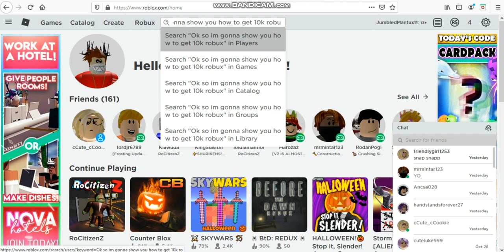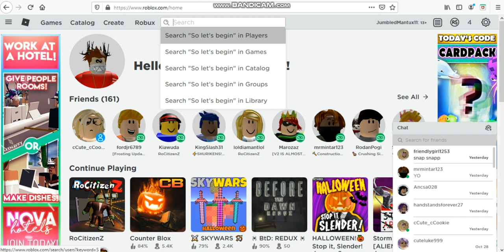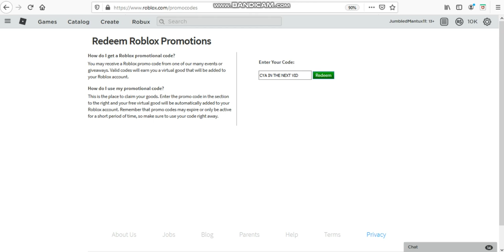NEW PROMO CODE GIVES YOU FREE ROBUX IN ROBLOX (10000 ROBUX) (October 2019)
WORKING , TRY It omg working